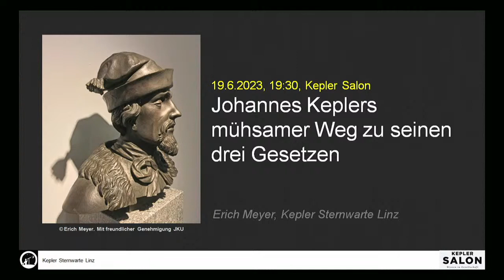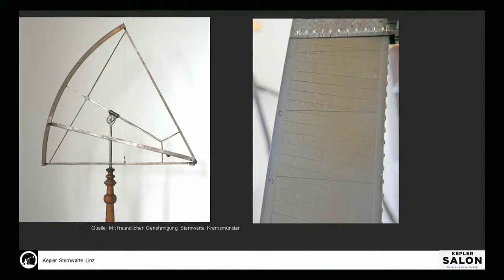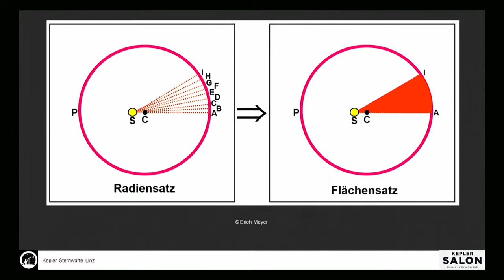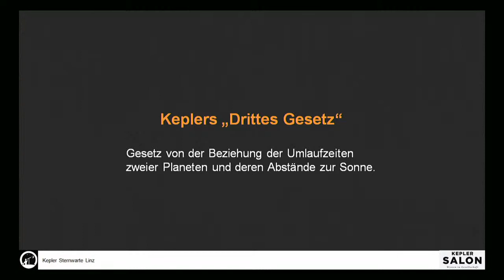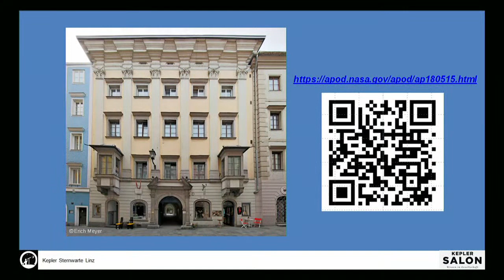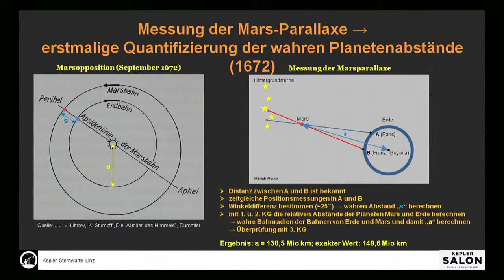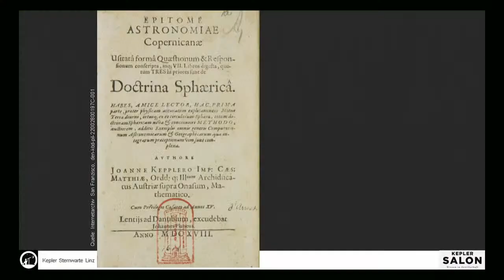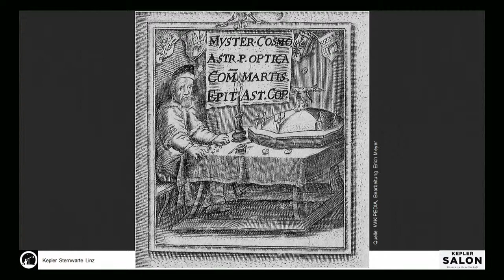Kepler Salon: JOHANNES KEPLERS MÜHSAMER WEG ZU SEINEN DREI GESETZEN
Vor mehr als 400 Jahren entdeckte Kepler in Prag nach genialen Überlegungen und jahrelangen mühsamsten Berechnungen seine ersten beiden Gesetze. Mit seinem in Linz entdeckten dritten Gesetz setzte er dem Ganzen die Krone auf. Doch wie kam es dazu? Erich Meyer zeigt anhand leicht verständlicher Grafiken und Kepler-Zitate gut nachvollziehbar die Höhepunkte der verschlungenen Wege Keplers auf.

ERICH MEYER
Pensionierter Elektrotechniker, Hobbyastronom

NORBERT TRAWÖGER
Gastgeber